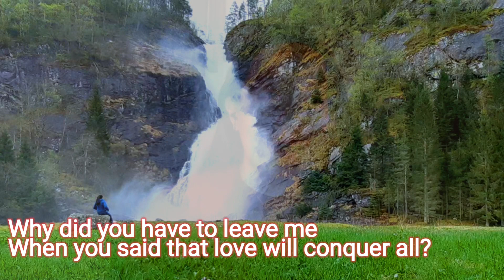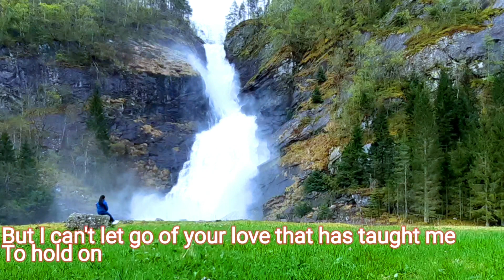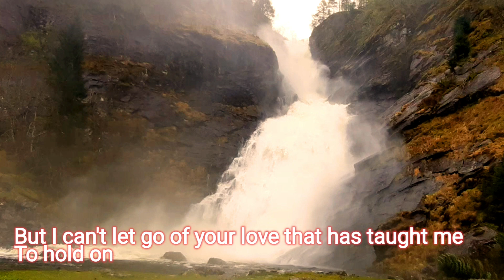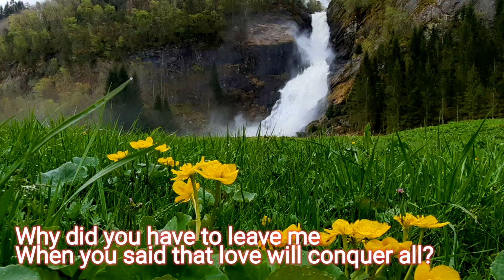STAY -Carol Banawa (Princess Claire of Norway)